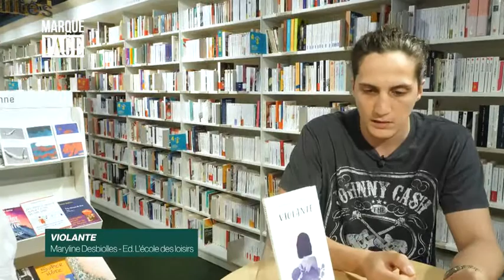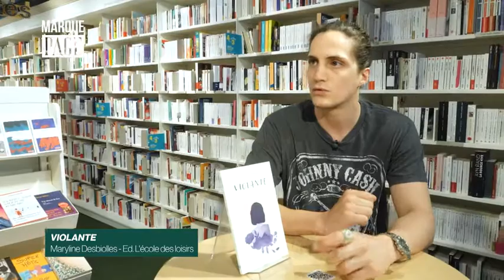Payot - Marque Page - Laurie Lecou - Violante